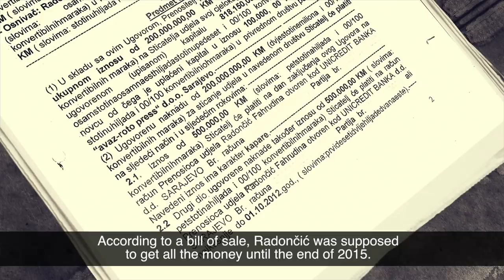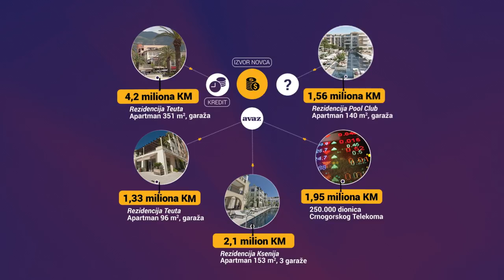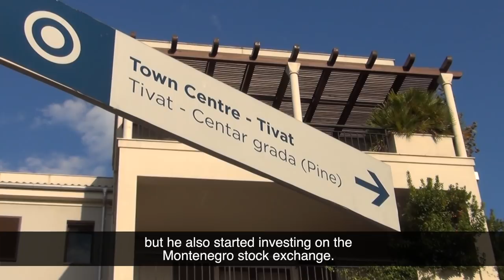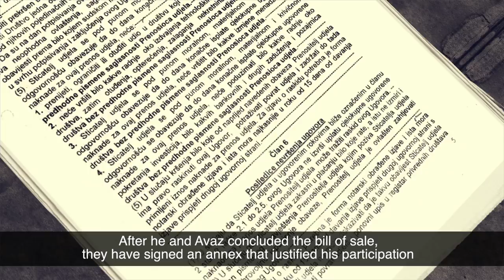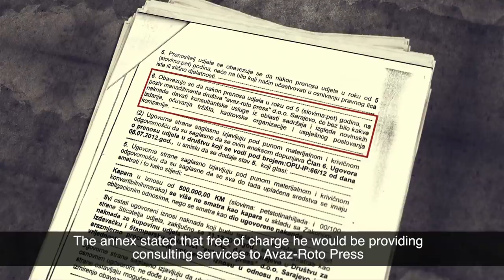Fahrudin Radončić's Montenegrin Paradise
Money from the sale of Avaz-Roto Press was not credited to Fahrudin Radončić’s bank accounts in line with the payment plan yet, what was there he poured into luxurious real properties worth millions in Porto Montenegro marina as well as into the shares of Montenegro telecom.